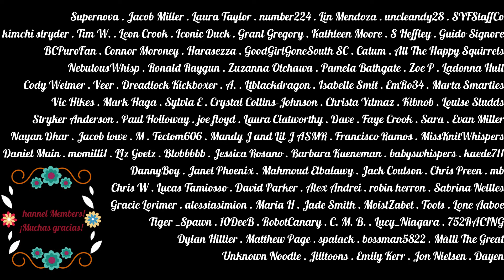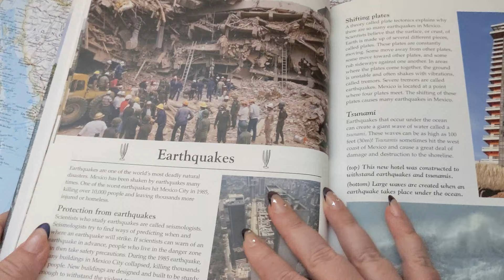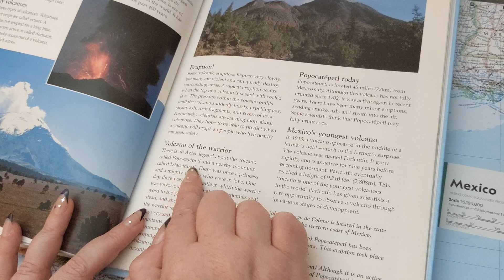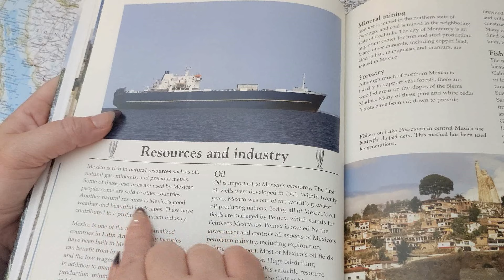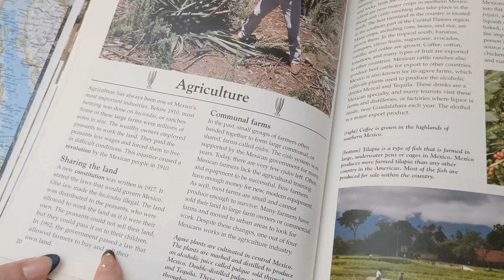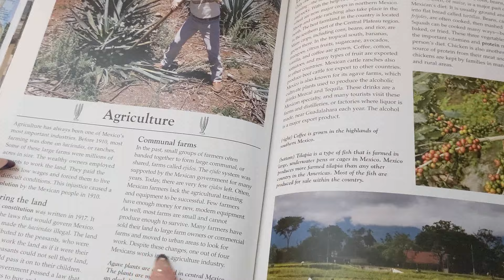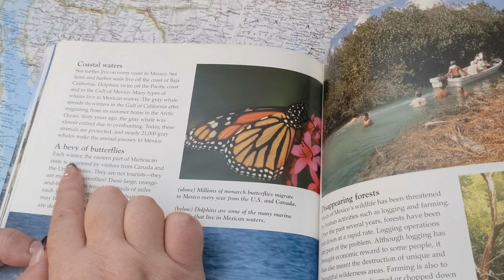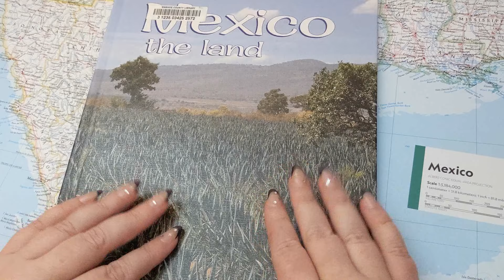ASMR ~ Whispered Mexico Facts